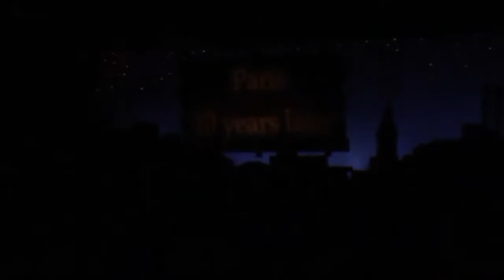les miserables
I own no rights to this performance.